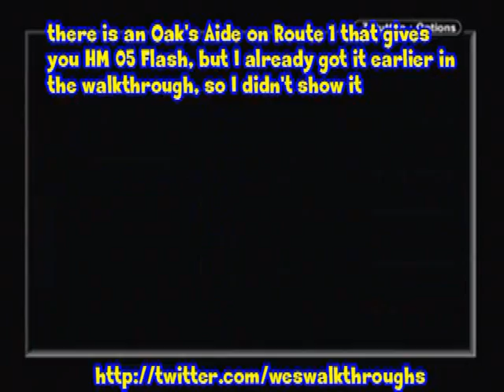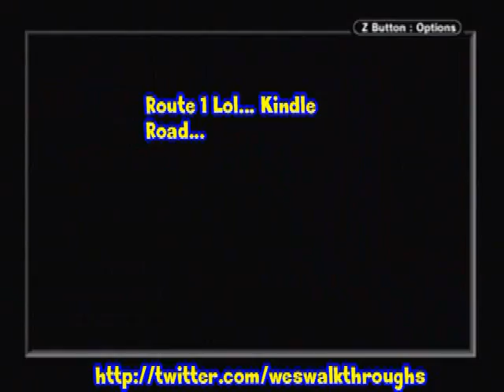Pokemon Firered Aftergame Walkthrough Episode 1 National Dex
In this episode of Pokemon Firered, I show you guys these helpful scientists called the Oak Aides, The Oak Aides are helpers of Prof. Oak and will give you items when you catch a certain amount of pokemon and then we talk to Prof. Oak and he says that he wants you to help fill out this more updated pokedex called the National Dex, and to start out we go to one island and find out that bill's friend named Celio also needs us to do sometime else for him, he wants his network machine to let trainers trade pokemon from other regions, but he needs two gemstones, so we go searching for those gemstones.

- if you want to watch me play some Guitar hero, go to my guitar hero channel